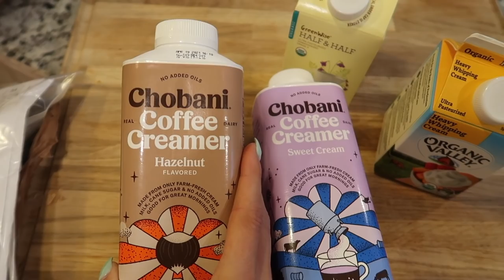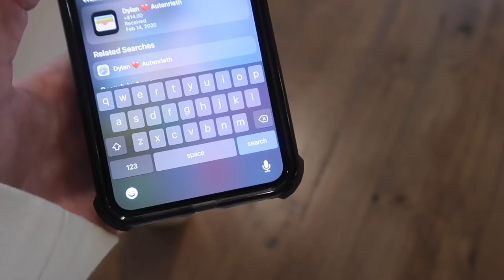VLOG: Dylan leaves for Colorado, At home coffee recipe, Amazon haul, How I'm really doing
Vitamins I take:
- Keratin for healthy, shiny hair
- Iron for energy support
- Ashwagandha for stress support
- Cranberry for Urinary Tract Health

Supplements are not intended to diagnose, treat, cure, or prevent any disease.

coffee cups
ice bin
pink joggers
pink crop top (on sale)
dry shampoo
nest candle
bath soak

xx Rach